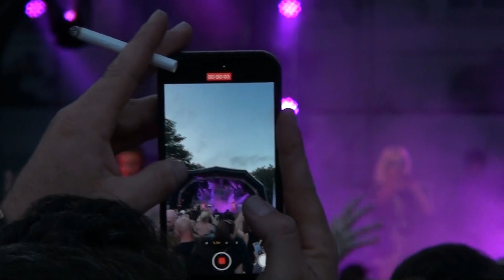More Radio Garden Party August 2023 - glimpses.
I missed Taylor, she was far too swift for me.  Only got her closing seconds of 'Love Story' at 7pm because More Radio Facebook was utterly hopeless at posting a schedule, looked and looked and looked all afternoon. From the poster design it was implied that Olly would be on first.

I was SO gutted as I really wanted to see her the most.

So I got a few seconds of Taylor, a few seconds of Olly and Gaga singing Bad Romance, some of Telephone and another song.  Then gave up as I couldn't stand on my feet any more lol, feet so sore. OAP etc.

Filmed with a old Sony TG7 HD camcorder.  Always great for filming deafening music. You never ever get any distortion no matter how LOUD. Last band I filmed was Slade, the real one.

So it's a flavour of the event. Did not stay for Queen. Gather from reports that the vocals were lost in the mix.